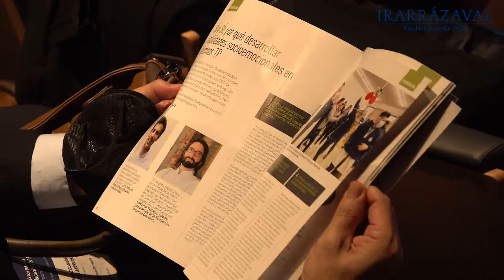Seminario Nacional de Directores Fundación Irarrázaval 2022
Más de 100 directivos de todo el país pertenecientes a la RED Irarrázaval se reunieron en Santiago, los días 1 y 2 de agosto, para participar en el XXIII Seminario Nacional Claves para la Educación del Futuro: “Liderazgo y RED”.

Las dos jornadas del seminario se transformaron en un emotivo encuentro entre los directores de la RED, luego de más de dos años de pandemia y de contacto online.